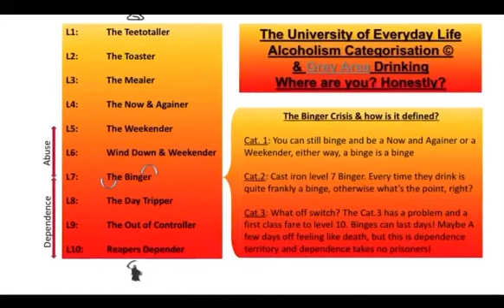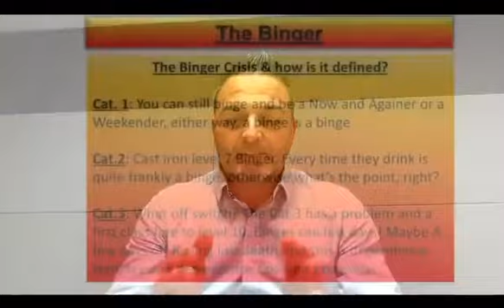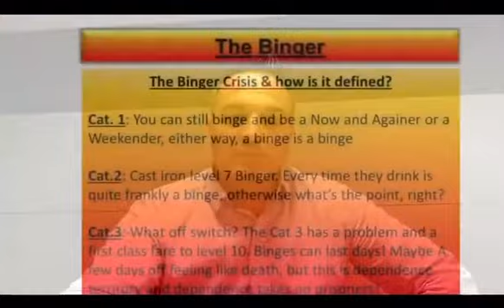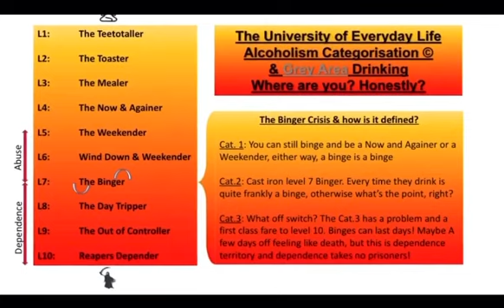My Alcohol Category Scale: Explanations (Part 2 of 2)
It’s not easy to define your drinking and it is no longer a case of doesn’t drink, drinks, abuse and dependant. No one needs to be a label but how would you classify yourself?